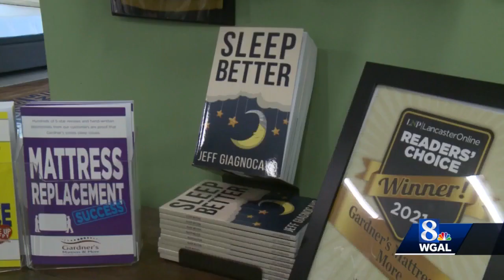Expert has advice on finding the right mattress, using pillow correctly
We spend a third of our lives sleeping, but you could be robbed of a good night's rest by being on the wrong mattress or using your pillow incorrectly.